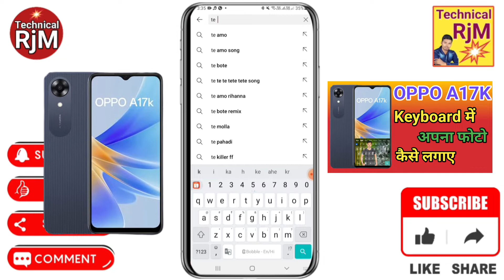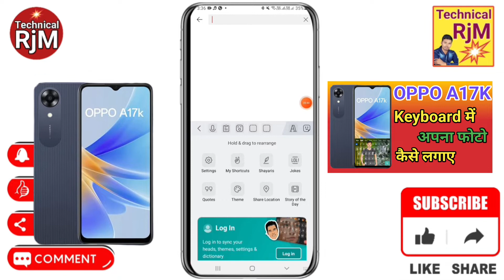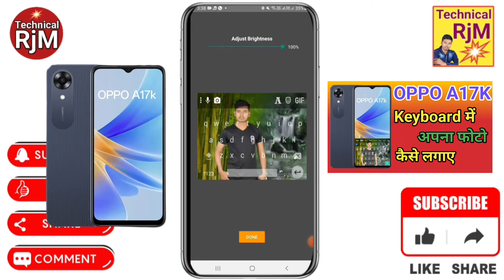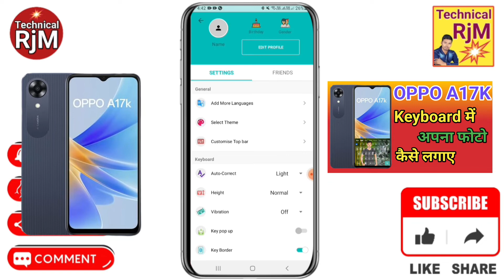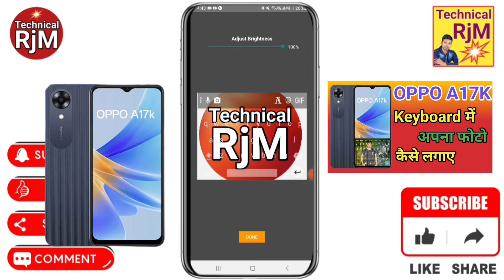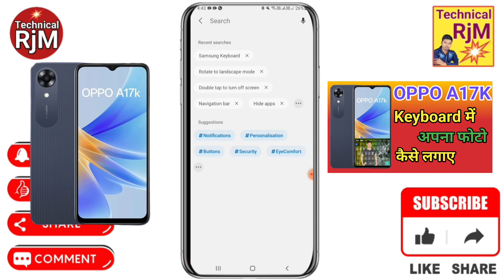OPPO A17K Keyboard Me Photo Kaise Setting kare | OPPO A17K keyboard Par Apna photo kaise lagaye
About Video.OPPO A17K Keyboard Me Photo Kaise Setting kare  OPPO A17K keyboard Par Apna photo kaise lagaye

OPPO A17K Mobile Keyboard par Appna Photo Kaise Lagaye,
Add To Keyboard Photo On OPPO A17K,
How To Add Keyboard Photo In OPPO A17K,